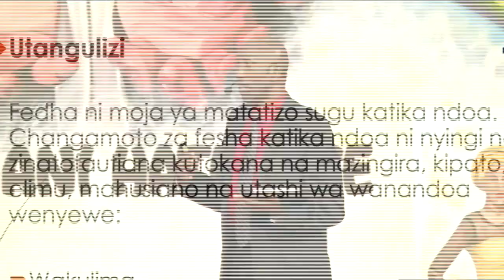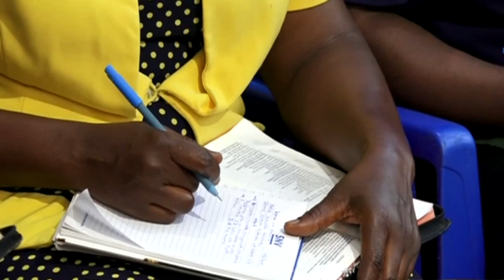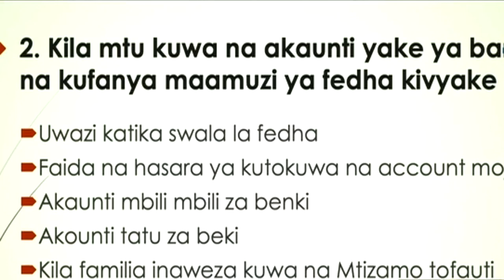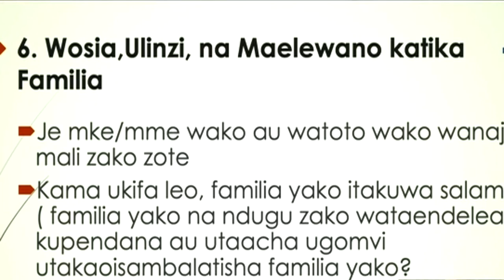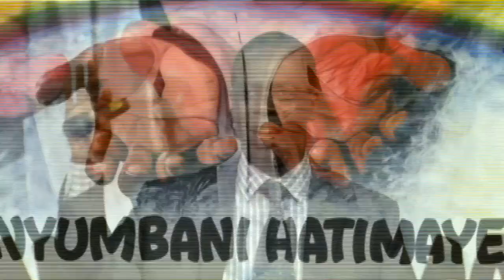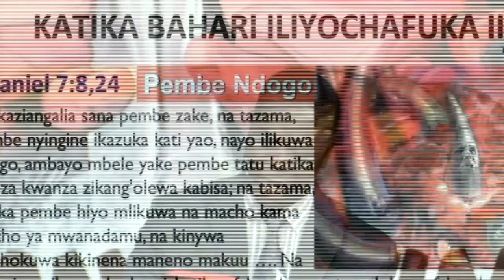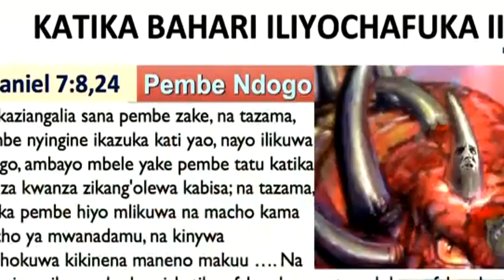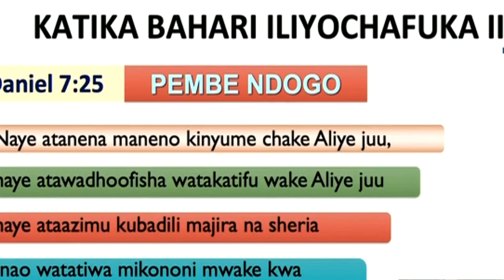Nibure Maisha Bila Yesu 1